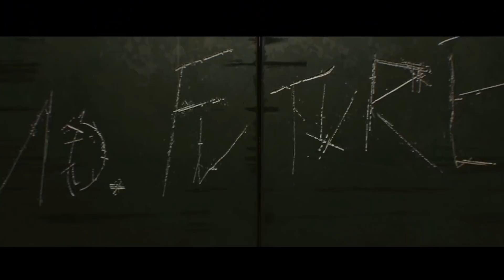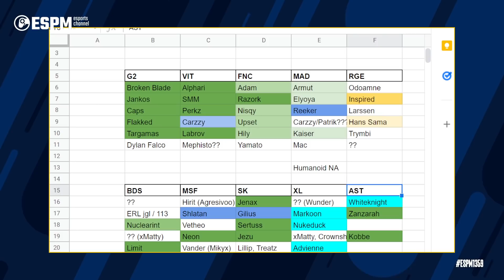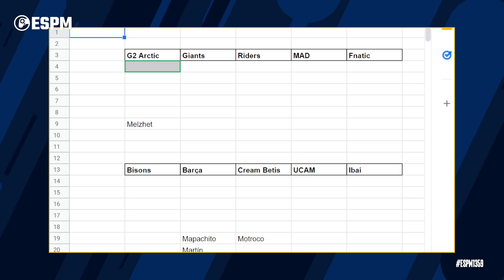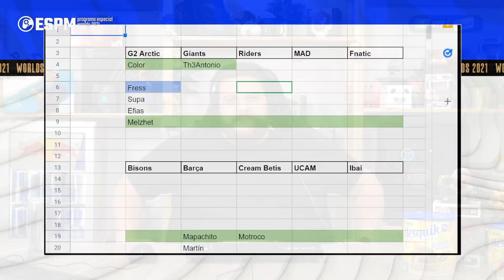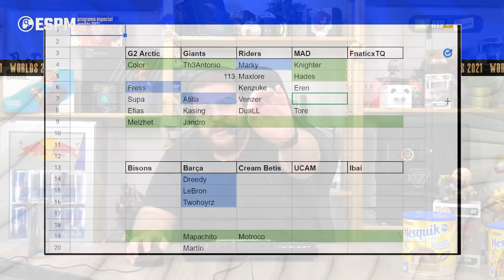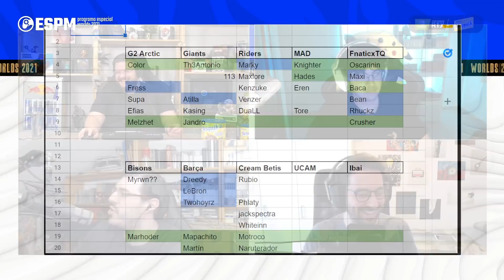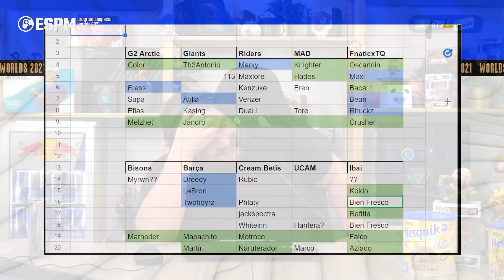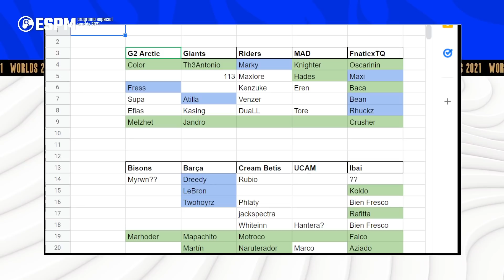Más fichajes de LEC. Empezamos con el Excel de Superliga - Esportmaniacos 1368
Temas:

00:00:00 Intro
00:17:38 Repaso al mercado de fichajes de LEC
00:29:35 El EXCEL de Superliga
01:23:33 Ascenso y Descenso de SL
01:27:26 Los jugadores podrán fichar 4 años